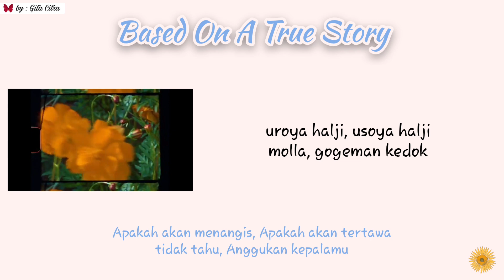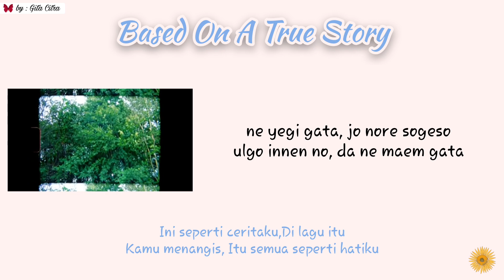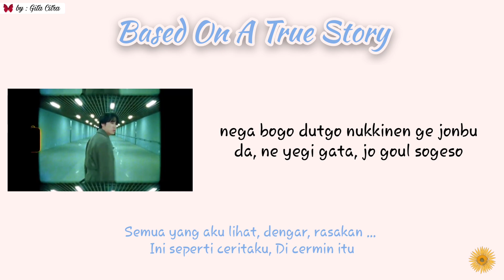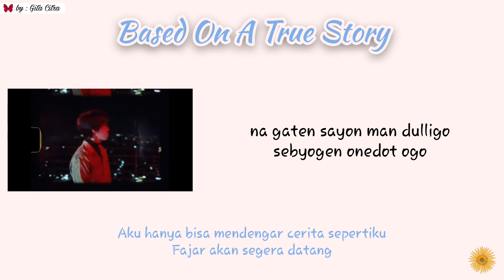EPIK HIGH (feat. HEIZE) - BASED ON A TRUE STORY [Super Easy Romanized Lyrics | Sub Indo]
All Rights Administered by WME Entertainment

` Artist : Epik High (feat. Heize)
` Member : Tablo, Mitra Jin, Dj Tukutz
` Song : Based On A True Story
` Album : "Epik High Is Here - 10th Full Album"

`° Video by Gita Citra
`° Edited and adjusted by Gita Citra

Requets in comment collumn ^_^